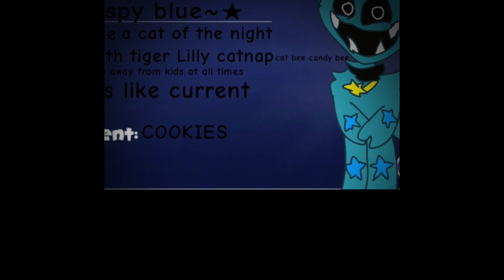chrispy blue edit U^U